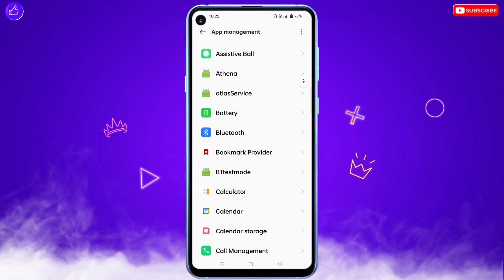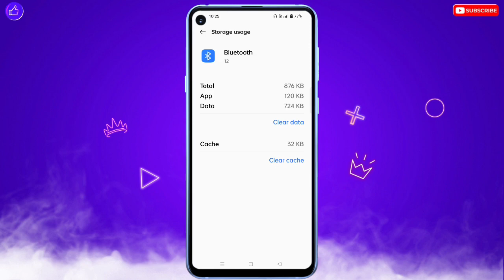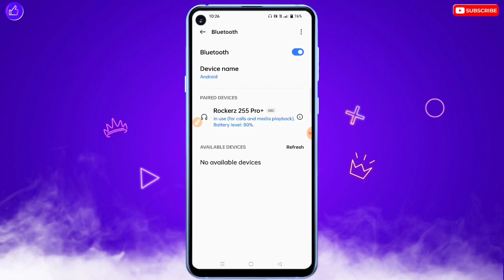Infinix Me Bluetooth Neckband Connect Nahi Ho Raha Hai | Infinix Me Earbuds Connect Nahi Ho Raha Hai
❀ 🔥☞ 𝗛𝗶 𝗗𝗼𝘀𝘁𝗼𝗻 !!! ❀

___________✾ ᴛʜᴀɴᴋ ʏᴏᴜ.✾___________